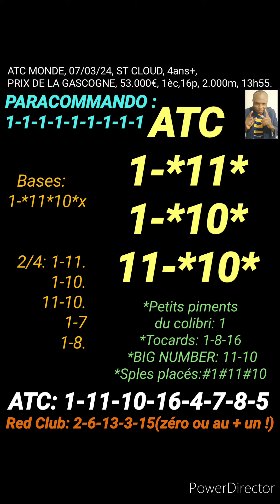ATC MONDE, 07/03/24, ST CLOUD, 4ans+,PRIX DE LA GASCOGNE, 53.000€, 1èc,16p, 2.000m, 13h55.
MASSE COMMUNE INTERNATIONALE, ATC MONDE, 07/03/24, ST CLOUD, 4ans+, PRIX DE LA GASCOGNE, 53.000€, 1èc,16p, 2.000m, 13h55.